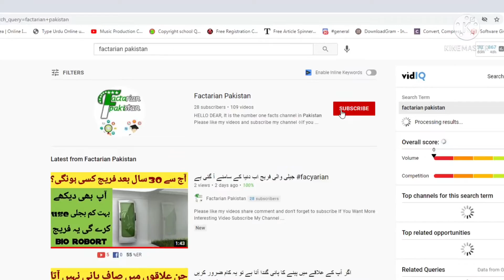Human and Bear Boxing Matches |ماضی کے خطرناک کھیل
♦Here you will get to hear many firsts which you did not know before in urdu♦